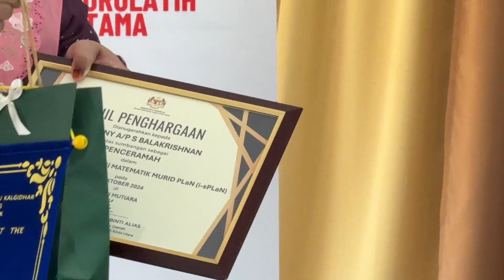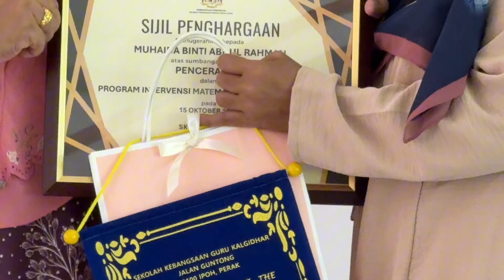EPISOD 3 - Projek i-sPLaN Intervensi Matematik Murid PLaN Daerah Kinta Utara di SK Seri Mutiara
Tahniah kepada semua yg menjayakannya